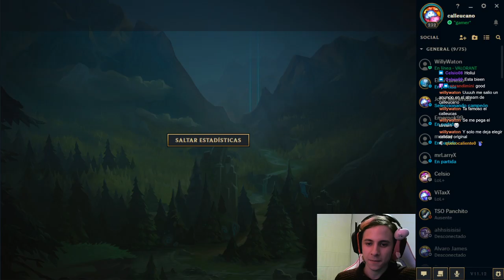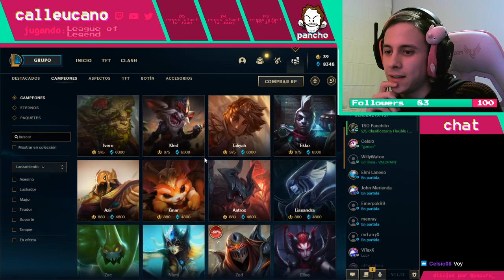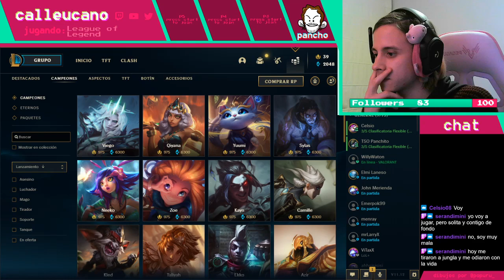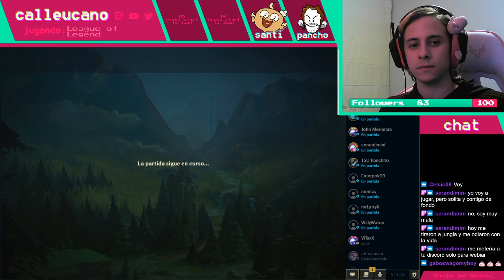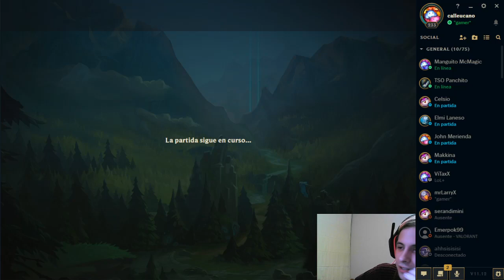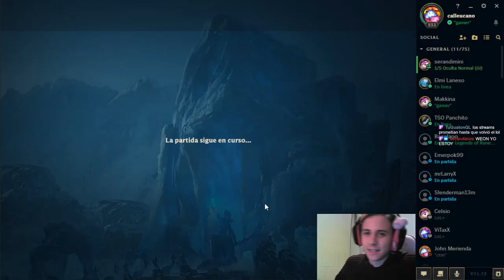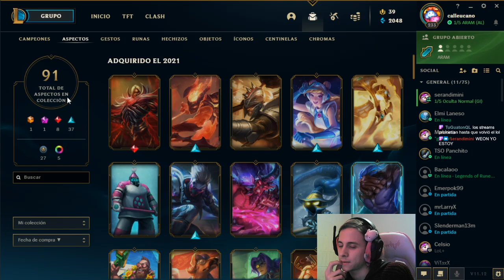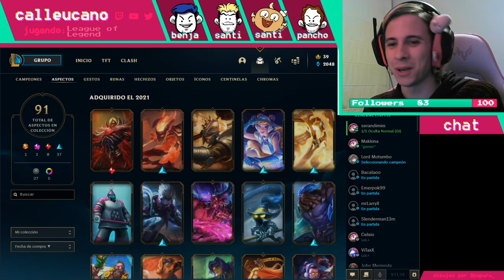Nada como ser carreado